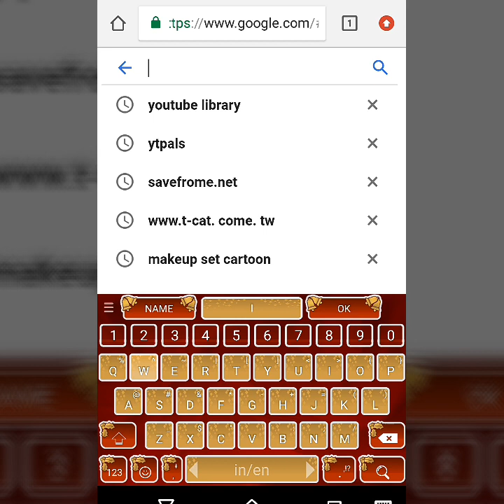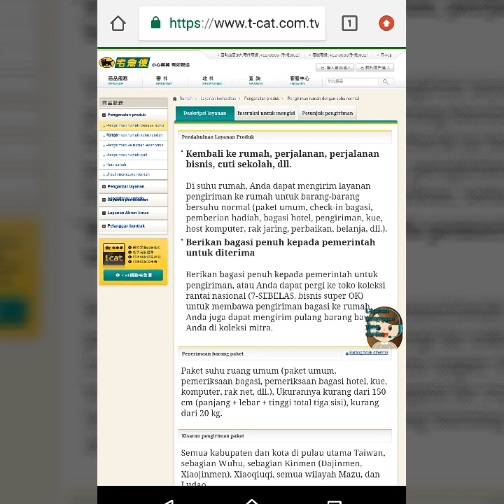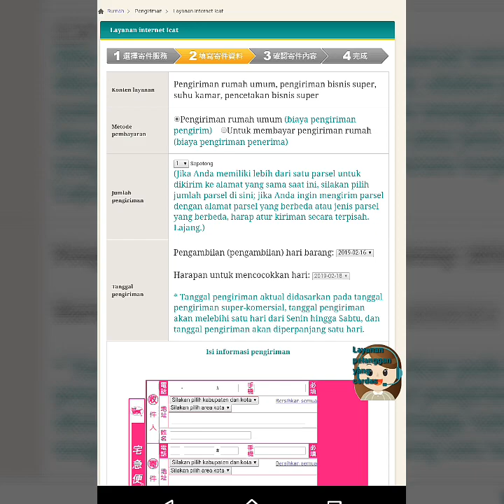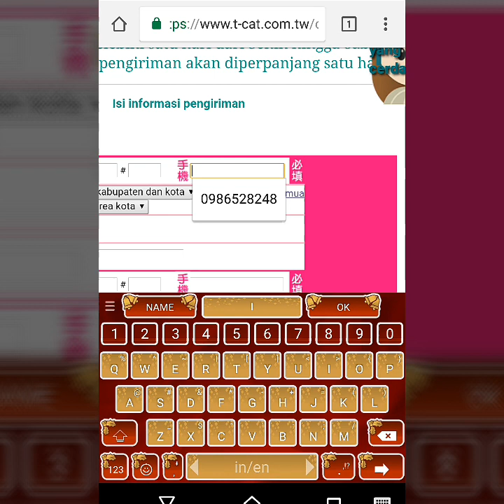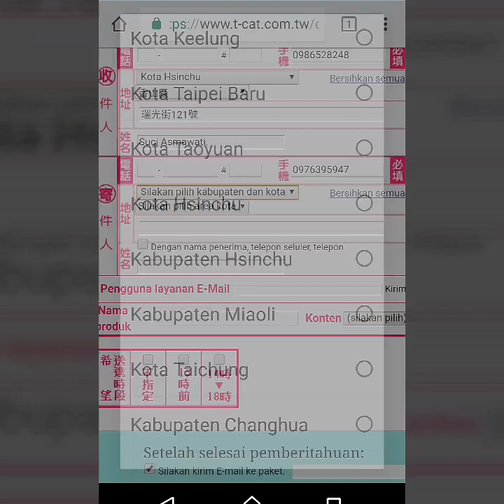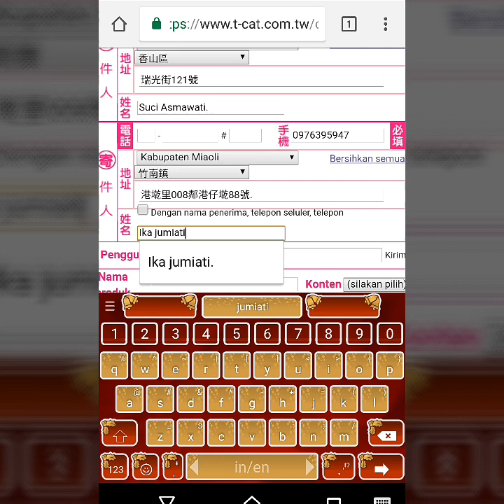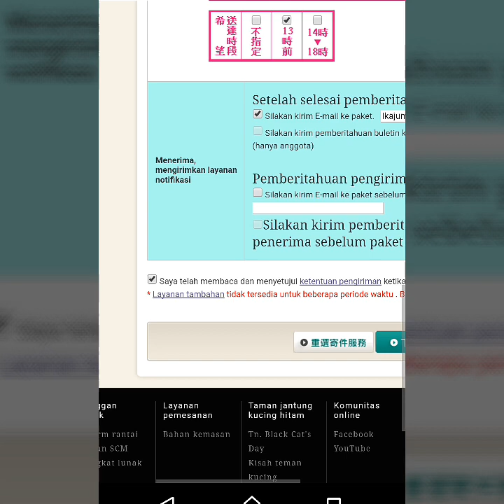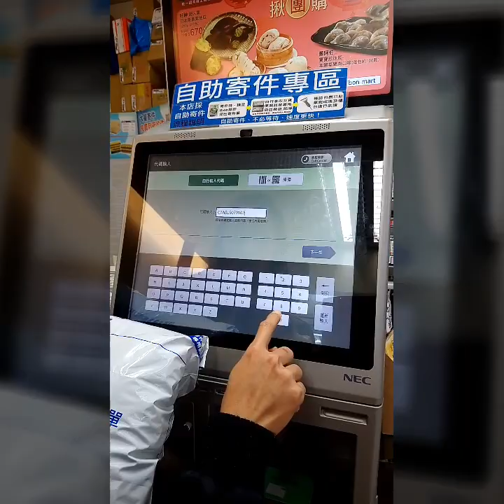Cara kirim barang lewat Heimao /kucing hitam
Video tutorial cara kirim barang di heimao /kucing hitam
Ini ada link Web nya HEIMAO

Teman2 bisa buka link nya, kalo ada yg kurang di mengerti. Silakan komentar di 👇 👇 atau
LINE aku ID elsa1003

TONTON VIDEO tutorial aku yang lainnya